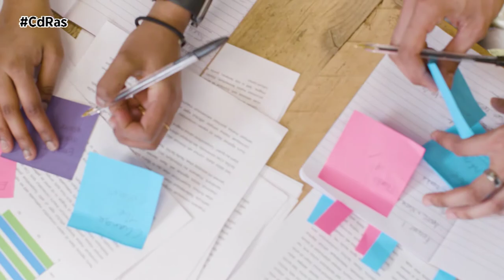COMPENSATOR ASISTENCIA SANITARIA | By CdRas